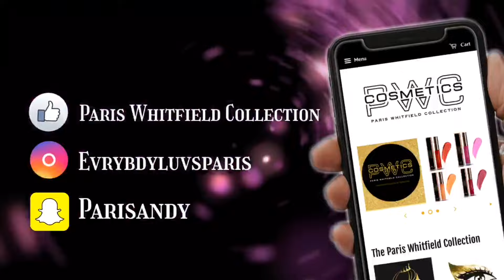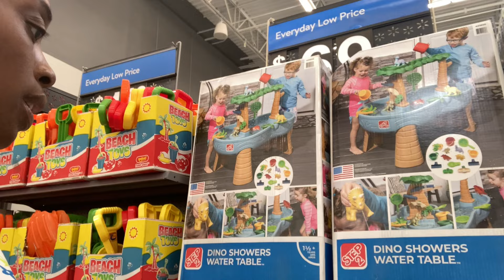The Secret is Out IM PREGNANT 🤰🏻 😱 BTS at my Maternity Photoshoot using PWC Cosmetics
We offer :
Lipsticks
Lipglosses
Eyeshadows
Illuminating highlighters
3D mink lashes
Merch(Clothing)
Serums for the skin

Facebook | Paris Whitfield Harry/ The Paris Whitfield Collection

Instagram | evrybdyluvsparis/ The Paris Whitfield Collection